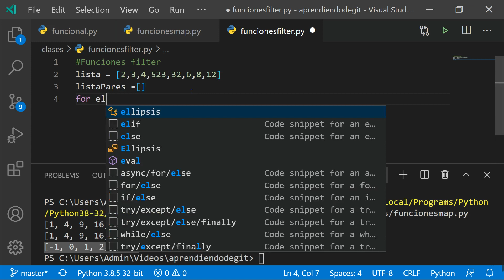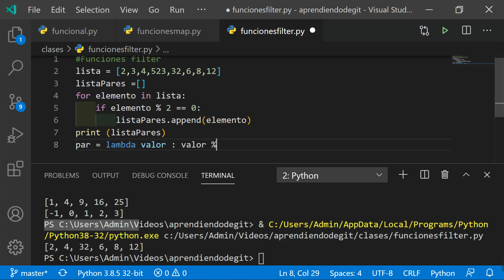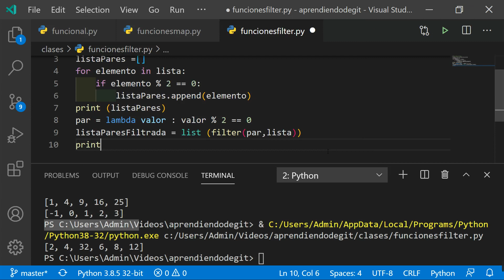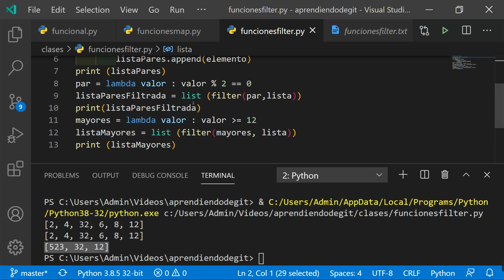funciones filter en python